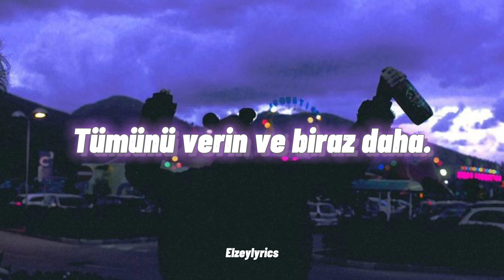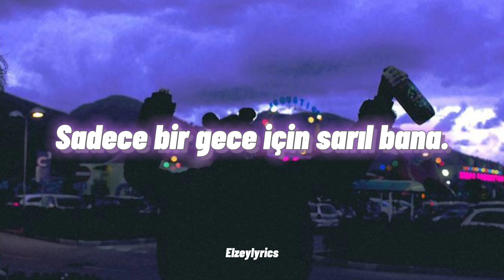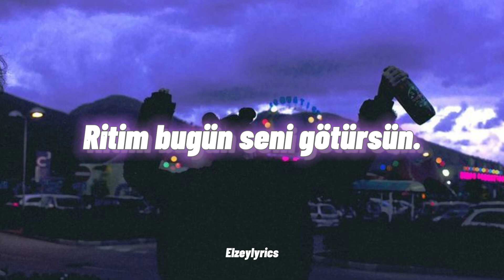Sia - 1+1 (Türkçe Çeviri)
Sia - one plus one

Lyrics:

Get a girl or get a boy
One plus one
Take 'em right down to the shore
One plus one
Give your all and give some more
One plus one
Let the music free your soul

Sway with me to the light
Hold me for just one night
Hold me for just one night (Oh)
We live for the beat
Baby, you're all I need
Baby, you're all I need (Oh)

So I'm taking you away
One plus one
Everyday's a holiday
One plus one
Move your body, feel the sway
Grab someone
Everyday's a holiday

Everyday's a holiday
Let the beat take you away
Let the beat take you today
Baby, this is magic
Everyday's a holiday

One plus one
Take 'em all around the world
One plus one
Give your all and give your word
One plus one
If you listen you'll be heard

One plus one
Everyday's a holiday
One plus one
Grab someone
Everyday's a holiday